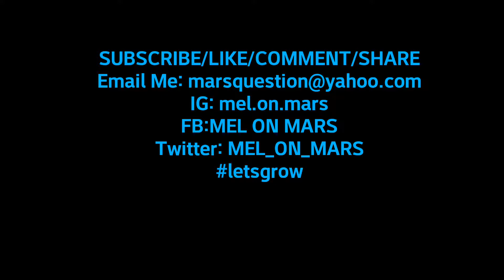GIGGING WITH MEL ON M.A.R.S.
JOIN ME AS I GIG AT A CONTEMPORARY CHRISTIAN CHURCH!  ENJOY!!!